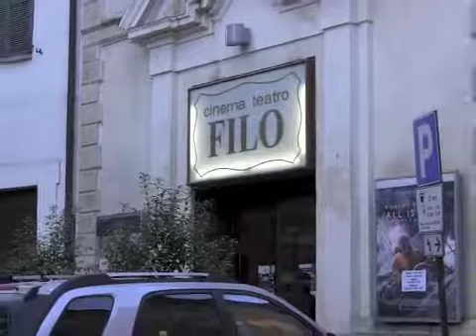Oggi Notizie Sera, 27 gennaio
Notizie, immagini e filmati dal Lodigiano e dalla Lombardia